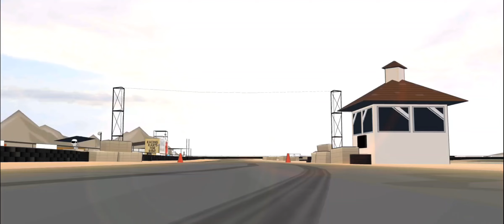Tandem drift at Grange Motor Circuit | FR Legends